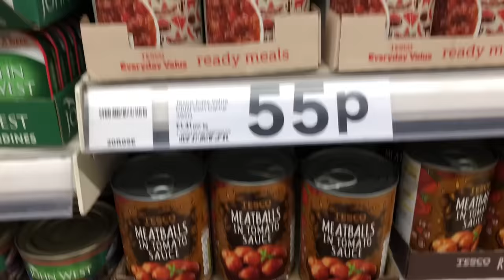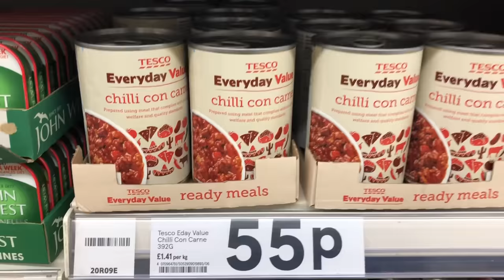London Hacks - Living on £1 a Day | #3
Started this 7 day challenge to show how easy or hard it is to live on £1 a day

Find out how to live on £1 a day in London